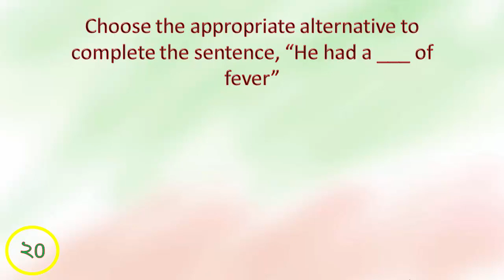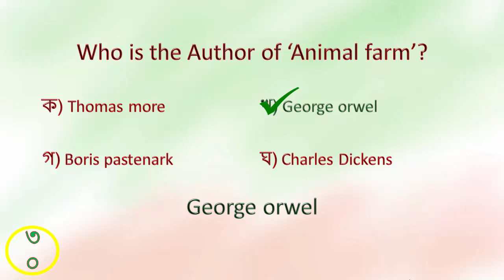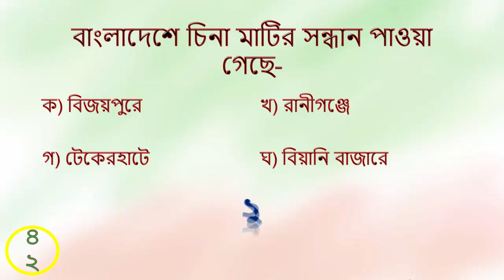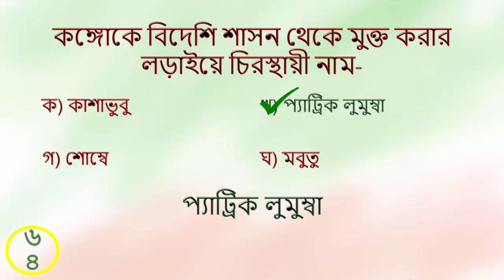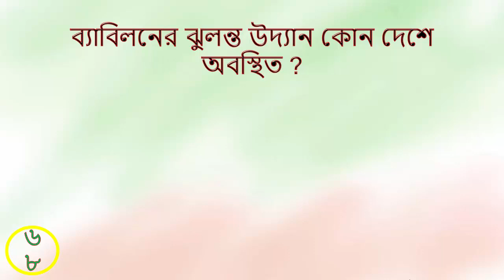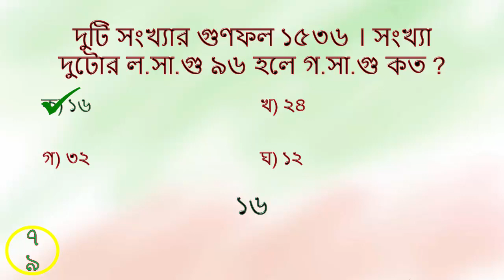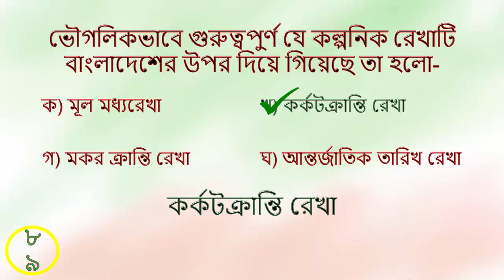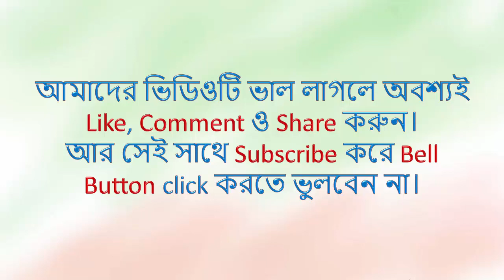BCS Preliminary Question and Answer (10th BCS)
BCS Preliminary Question and Answer (BCS Preliminary Question Bank) 10th BCS
Solving BCS Preliminary Question Bank is important for all kind of government job preparation.
বিসিএস প্রশ্ন ব্যাংক (বিসিএস প্রিলিমিনারি প্রশ্ন ও উত্তর) ১০ম/ দশম বিসিএস